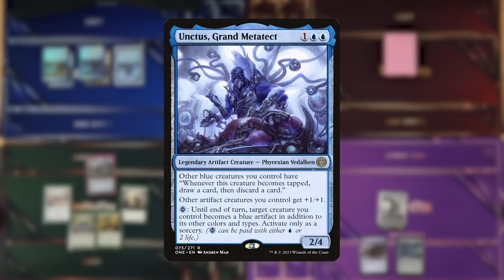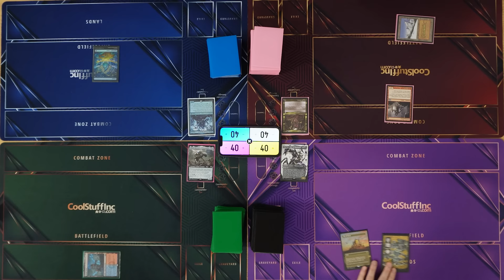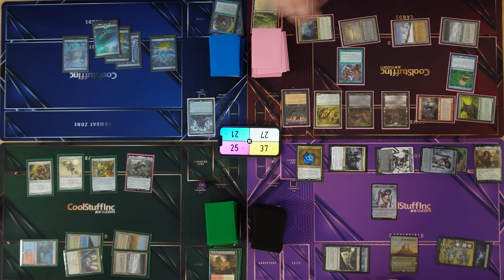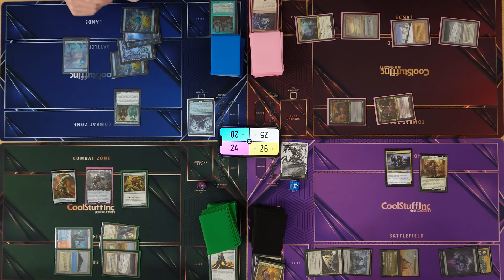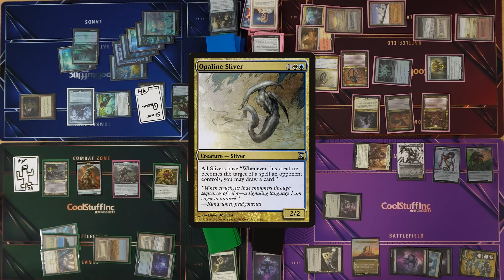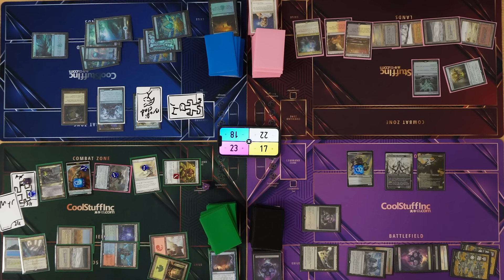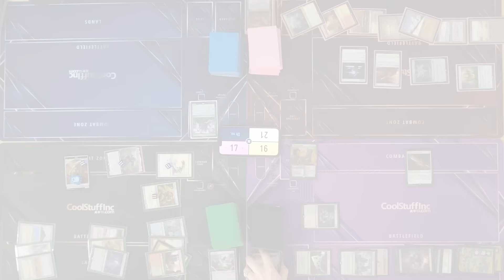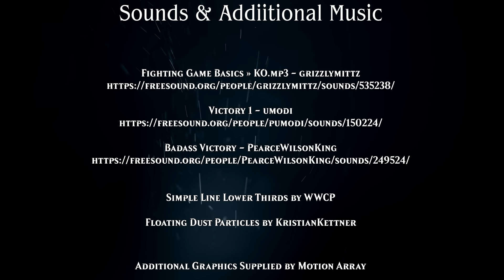How Many Mites Is That Shea?? | Ria Ivor, Urtet, Unctus, Sliver | Worst Possible Commander Show #48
CGB: @covertgoblue
Blake: @blakebandro
Ben: @GreedLordMTG
Shea: @TheWorstShea